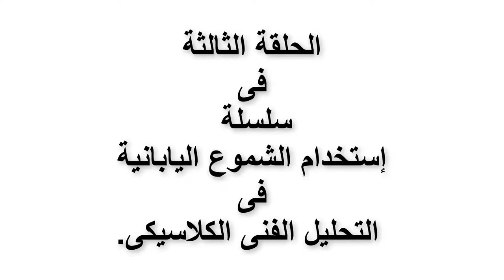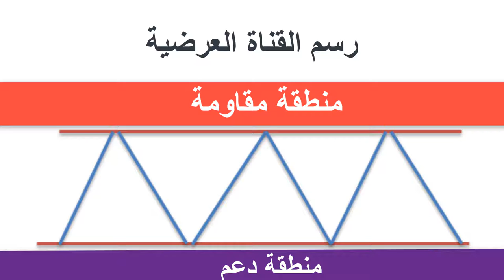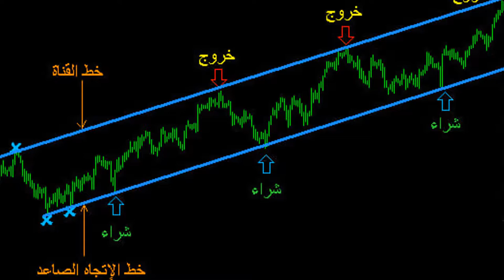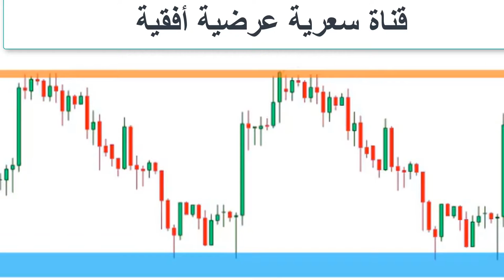3_سيطرة نماذج الشموع اليابانية_ على القنوات السعرية _كيف؟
القنوات السعرية تكون فى شكل أفقى أو فى شكل إتجاهى مائل صاعد أو نازل.
وفى كلا الحالتين
يتم الإستعانة بالشموع اليابانية فى رسم هذه القنوات السعرية.
لذلك فإن القنوات السعرية تكون تحت سيطرة نماذج الشموع اليابانية .
لمعرفة المزيد من التفاصيل يرجى مشاهدة الفيديو.
خالص تحياتى/مستر محمد السيد السلامونى.